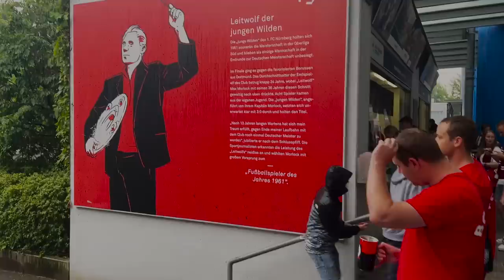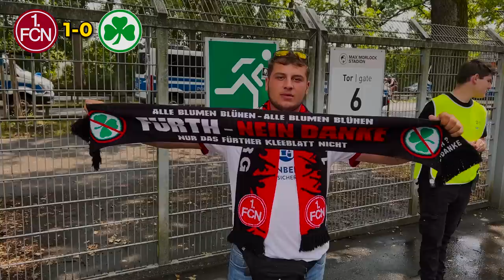DER CLUB ist der BOSS im FRANKENDERBY + PYRO l 1. FC Nürnberg - SpVgg Fürth (2-0) l 2. Bundesliga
Highlights meiner Erfahrung aus dem Frankenderby in der 2. Bundesliga zwischen dem 1. FC Nürnberg und der SPVGG Greuther Fürth. Nach über einem Jahr und vier Jahren ohne Fans war es endlich soweit. Was für eine unglaubliche Atmosphäre und Choreographie. Ich hoffe, Sie in Zukunft wiederzusehen. Auch Nürnberg ist erstaunlich und jeden Besuch wert. Das ultimative Ground-Hop-Erlebnis, würde ich sagen ;)
Highlights of my experience from the frankenderby in the 2. Bundesliga between 1. FC Nürnberg und SPVGG Greuther Fürth. After more than a year and four years without fans, it was finally time. Was für eine unglaubliche Atmosphäre und Choreographie. Ich hoffe, Sie in Zukunft wiederzusehen. Also, Nürnberg is astonishing and worth every visit. The ultimate groundhop experience I would say;)

00:00 Intro
00:31 Travels
00:45 Nürnberg City
01:26 Max Marlock Stadium
01:58 Score predictions
02:50 Warming up
03:10 Coreografie
03:25 R.I.P. Uwe Seeler
03:35 1st half
05:22 Half-time
05:33 2nd half
07:04 Afterparty